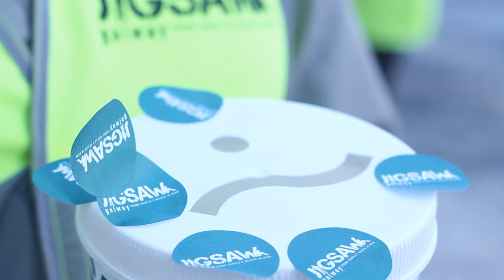GTI fashion showcase